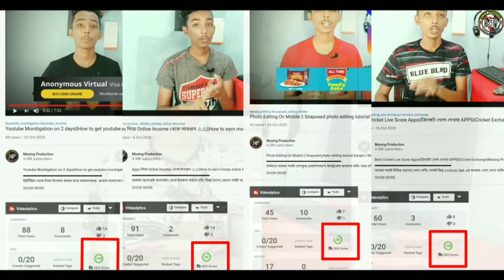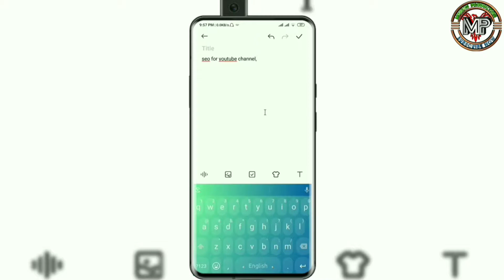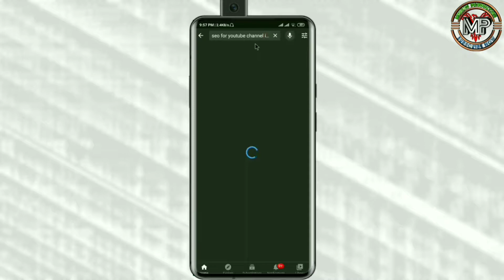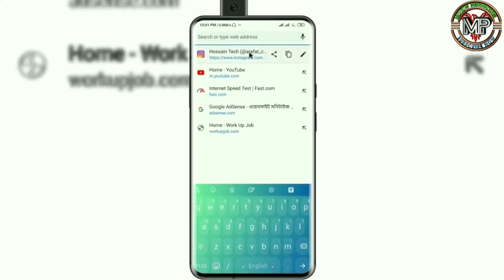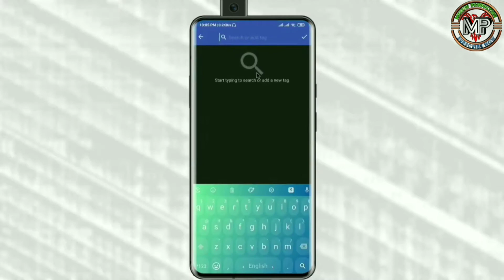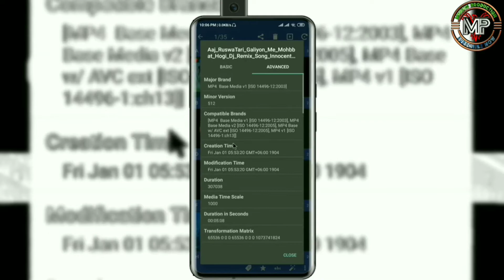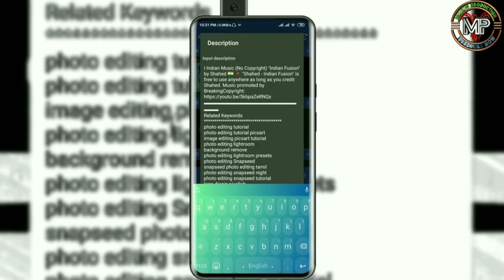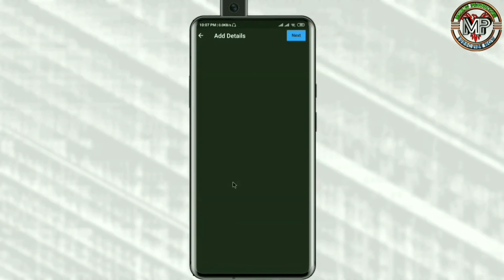How To Seo on Mobile | How To Rank Youtube Videos 2021 | 100% seo score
This video i will show how to full seo on your mobileon 2021.And i will show how to viral on your video in 2021.And how to 100%seo in your youtube video.
আপনারা যারা নিয়মিতো ভিডিও আপলোড করছেন কিন্তু ভালো ভিউস পাচ্ছেন না হতে পারে আপনাদের ভিডিও আপনারা ভালোভাবে Seo করতে পারেন না। যদি ৯০%-১০০%Seo করতে পারেন তাহলে হয়তো আপনাদের ভিডিওতে আগের তুলনায় ভালো ভিউস পেতে পারেন।তাই আপনাদের কথা চিন্তা করে এই নতুন ভিডিওটা নিয়ে আসলাম। এই ভিডিও টা সম্পূর্ণ দেখলে আপনারা অনেক সহজেই আপনাদের জেকোনো ভিডিওর Seo Score 90%-100% নিয়ে যেতে পারবেন।
এপ্লিকেশন লিংক👇👇👇
F Stop Galary👇
🎧🎧Headphone°°→Shuer{SE5225}
📷📷Tripod°°→Tripod330A
📱📱Mobile°°→Redmi Note 7